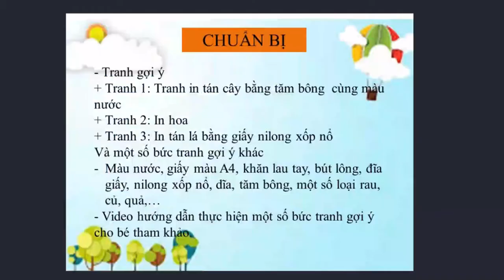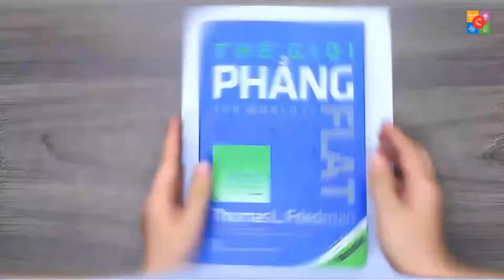Tạo hình từ màu nước - GV Phạm Thị Kim Huệ 4T